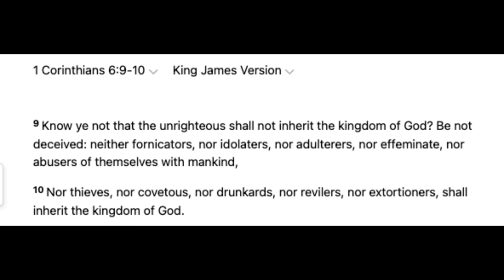The Devil will make more Men Effeminate in the Last Days!